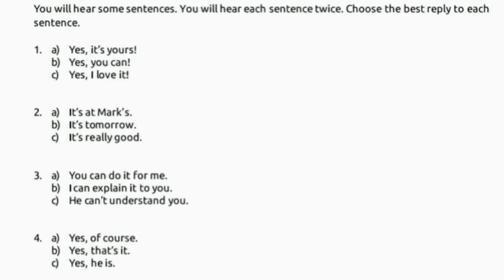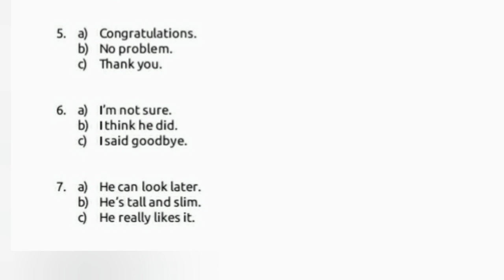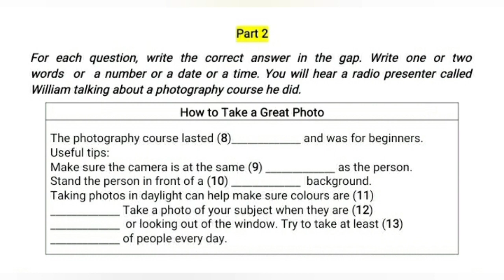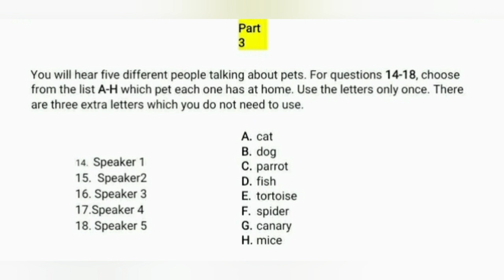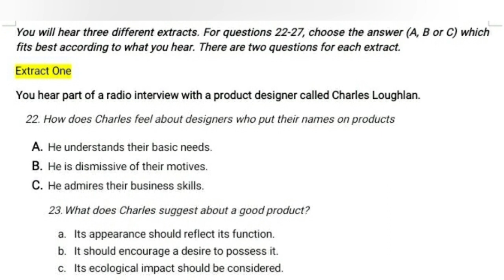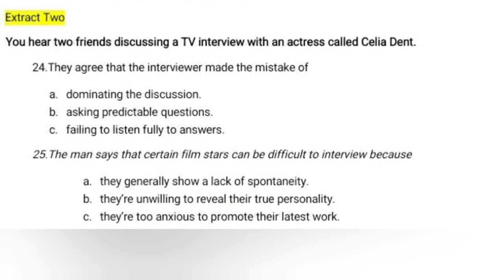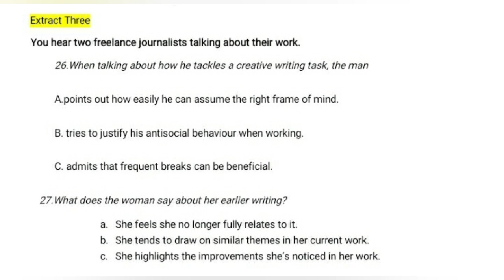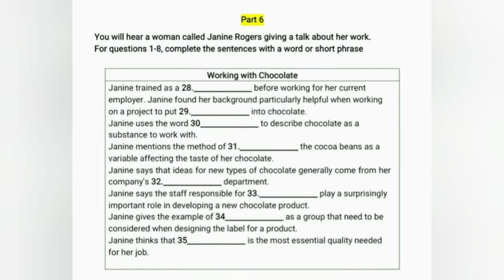LISTENING MULTILEVEL WITH 6 SECTIONS